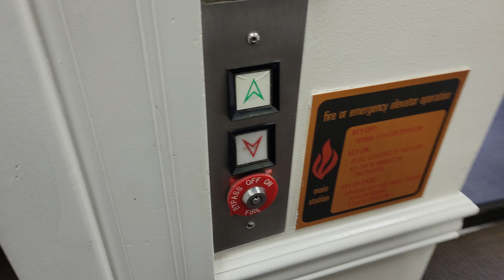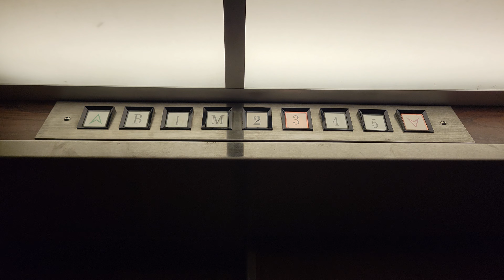Original 1983 US Hydraulic Auxiliary Elevator | 1102 Broadway | Tacoma WA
Formerly the Fisher's Department Store. Although the motor is very quiet, I hear no brakes, means this is Hydraulic.

Installed 1983